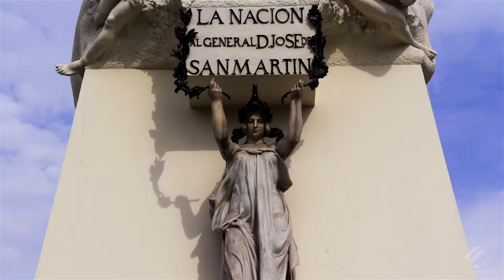Plaza San Martin Hyperlapse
Plaza San martin Hyperlapse & Timelapse technique photography
Lima, Perú

Photography, Edited and Color Grading by Felix Santillán
Canon 18-135 mm f/3.5 , Sigma 30 mm f/1.4
After Effects CS6 + Premiere CS6
7477 pictures